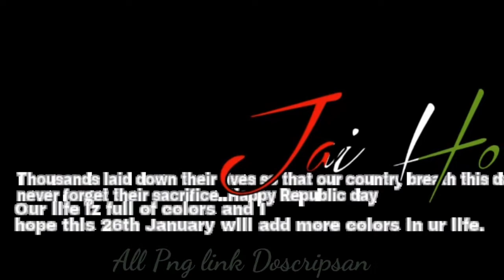20 January special background PNG picsart editing lightroom editing photoshop editing( J.K Bharke )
All of you and me in your channel are welcome my dear friends

   Editing Stock Png and background

I will tell you all the things which can make your photo work very well,
all of you on this

I will tell you all the things which can make your photo work very well, all of you on this

    Best editing Video link

 (   Edoting all app link Free  )